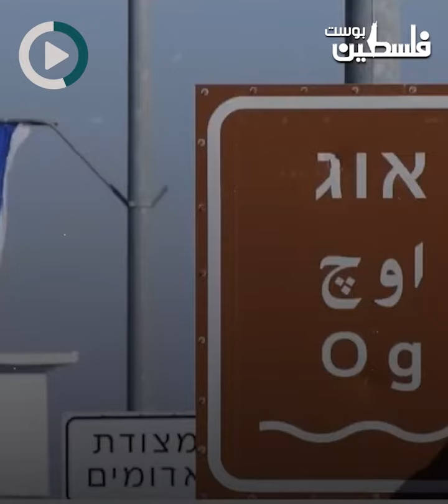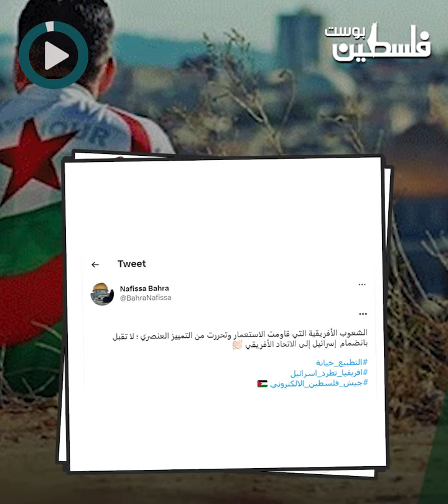نشطاء يغردون على وسمي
نشطاء يغردون على وسمي أفريقيا_تطرد_إسرائيل و التطبيع_خيانة، رفضًا لمحاولات دولة الاحتلال الانضمام للاتحاد الإفريقي كعضو مراقب.